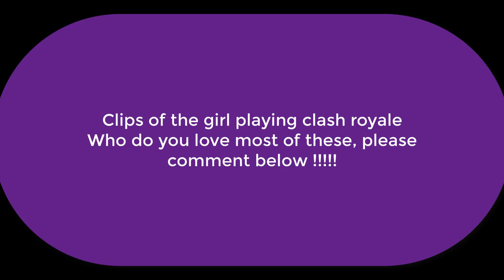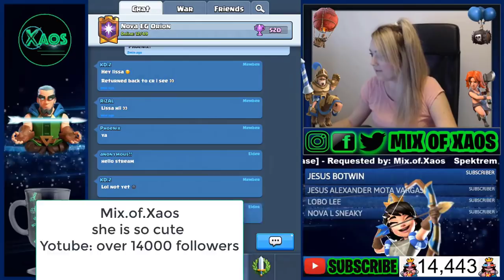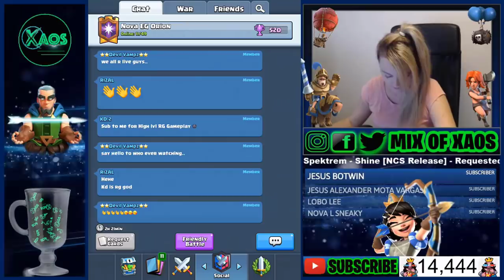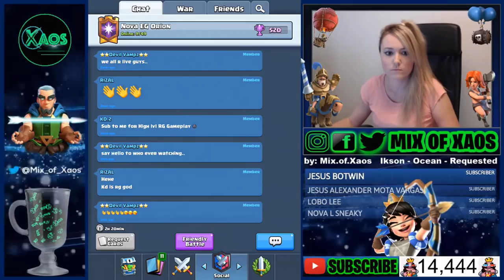8 Miss Clashers | Who do you like the most?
Blue Nessie - Gameplays & More!